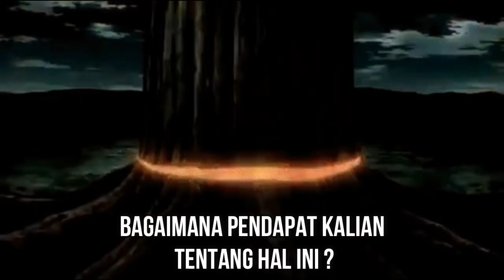Kisah Cinta Tragis Itachi & Izumi Dalam Dunia Tsukuyomi & Cerita Itachi Shinden Sampai Memiliki Anak